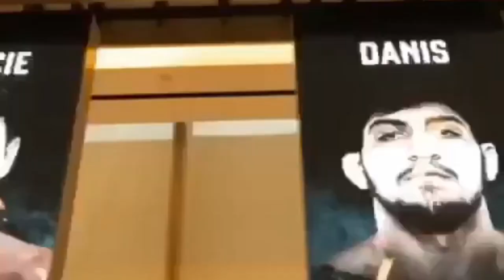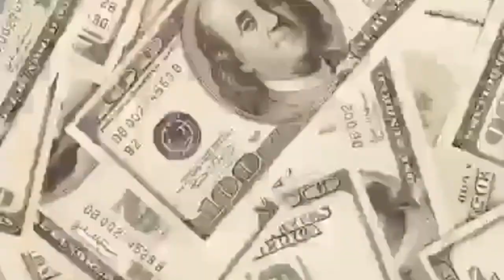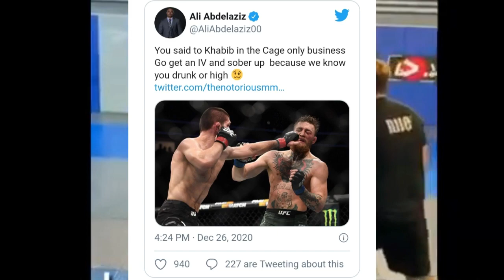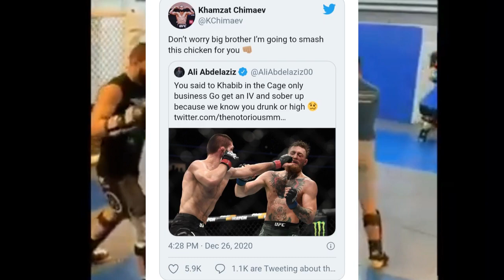ДАХШАТ! ХАБИБ ХАМ КАТТА КЕТЯБДИ|| ХАМЗАТ КОНОРНИ ХАКОРАТ КИЛДИ.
Assalom aleykum qadrli kanalimiz kuzatuvchilari e'tiboringiz markazida yana SportPlus kanali. Do'stlar agar kanalimzda yangi bo'lsangiz albatta kanalimizaga obuna bo'lib qo'ying! ) ---